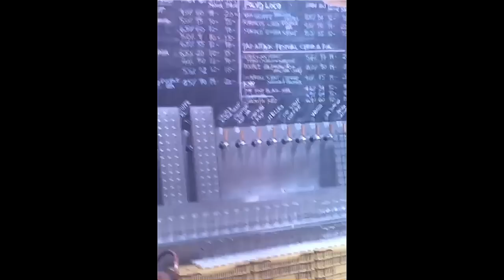Xis Coca-Cola, Sacolé de Groselha e Overdose de Açúcar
Nessa semana a inveja que um xis duplo pode causar, a comprovação de que o sacolé sempre será um sucesso e aprendizados sobre crianças e doces.

APOIADORES:
AlanaBoop Beulke
Ana Paula Schantz
André Mendonça
Fernanda Copatti
Guilherme Donato
Henrique Montenegro
Julia Baierle Soares
Julio Gerchman
Lizbeth Kossmann
Lucile Da Rosa Pereira
Luísa Speggiorin
Marilia Bk
Matheus Jaeger
Thiana Pereira